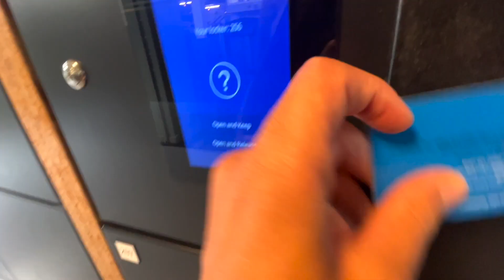Pyrocharge and Parachute Testing at TU Delft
Hi! I'm Max, an aerospace engineering student at TU Delft from Germany.

Come and join me on my adventure of starting uni!

If you're reading this comment: Pyro